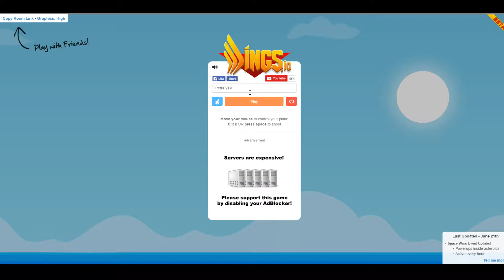Wings.io | I Enjoy This Game So Much | NEW Series?